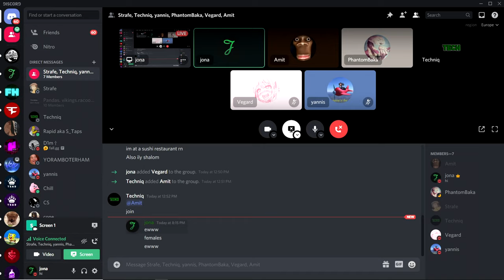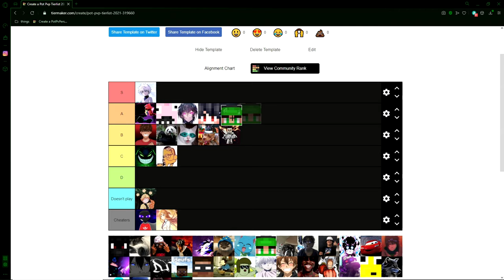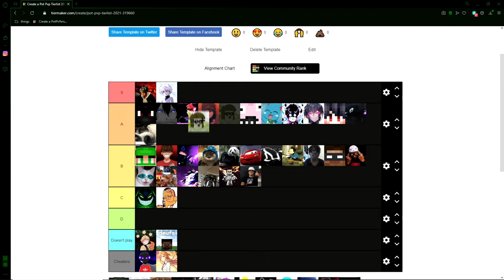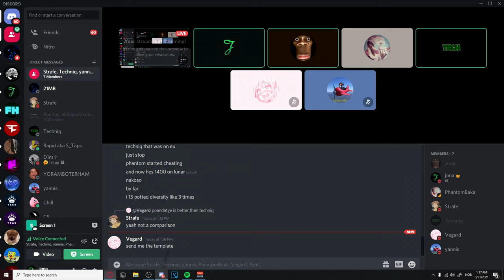pot pvp tierlist 2021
♦ don't flame us in the comments pls :(